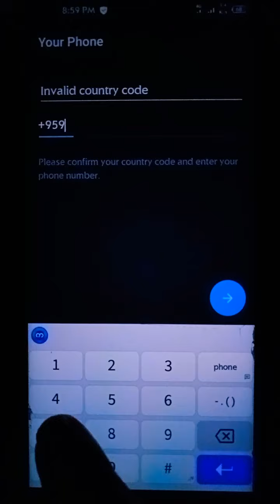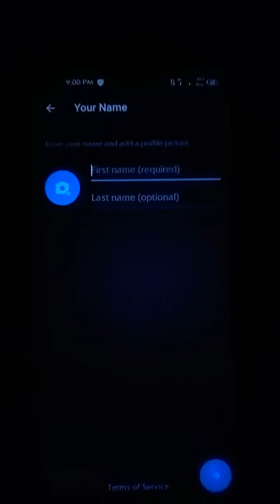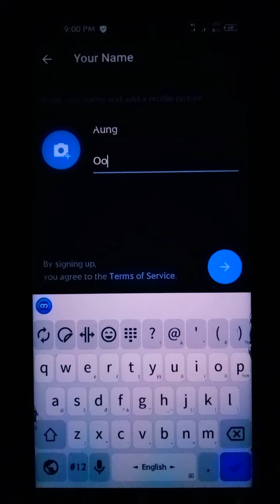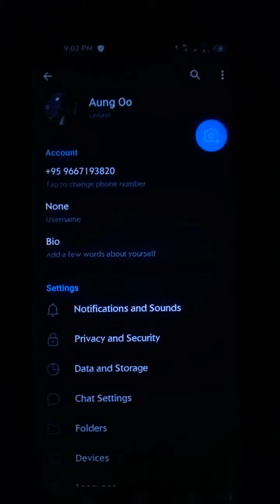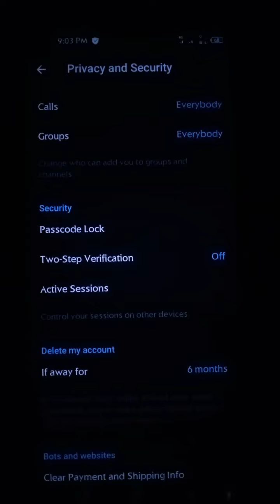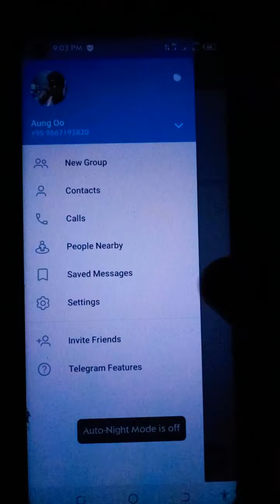ကိုယ်ပိုင် Telegram အကောင့်တစ်ခုဖန်းတီးနည်း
ကွန်ပျူတာ မွာScreen Shot ယူနည်း